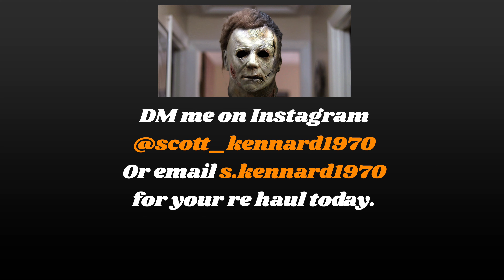Halloween Kills Mask Re Haul🎃 He's Coming Home, Austin E🎃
My Freelance Videography & Video Editorial Company.
Robinview Productions 🎥
A small production located out of Dayton, Ohio region on a mission to service my customers with high-quality video and photography.